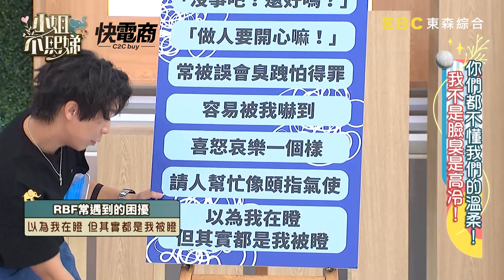工作人員不敢對腳本！王思佳臉太臭自己也很困擾？【小姐不熙娣】20231003 EP404 Part3 筱筱 Pag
主題：你們都不懂我們的溫柔！我不是臉臭是高冷啦！
不吸地團：張宇、筱筱、Pag
高冷臉代表：王思佳、李佳豫、坂本宗華、康茵茵

「高冷臉」在時尚圈非常搶手，但這種人往往會讓人覺得有距離，感覺隨時都在擺臭臉！那你聽過「天生臭臉綜合症」嗎？指的是當女性在放空時，會不自覺拉長嘴角或微微蹙眉，看起來感覺就會有點不悅！我們今天就邀請到幾位面貌看似高冷，但私底下其實很溫柔的藝人來現場，究竟他們從小到大因為外型造成哪些困擾呢？誰會被票選為今日的臭臉人呢？！敬請鎖定晚間10點《小姐不熙娣》！